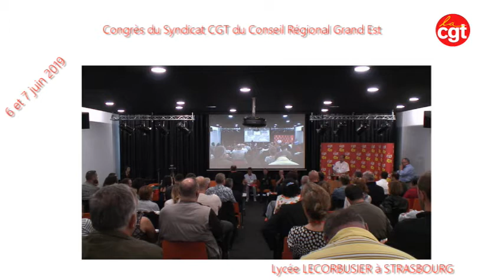190606 CONGRES VIDEO partie 1 - Présentation des invités